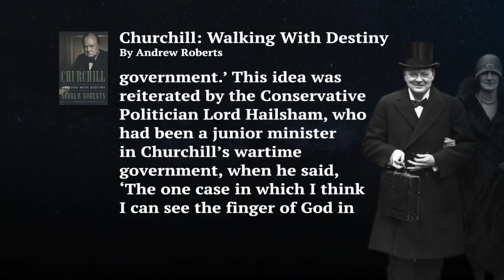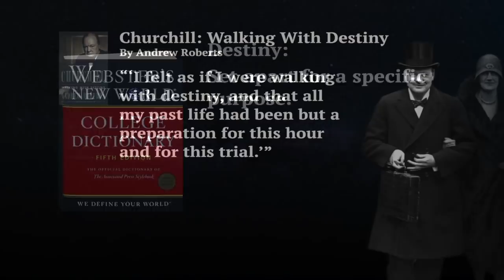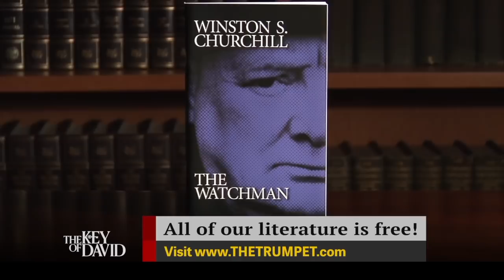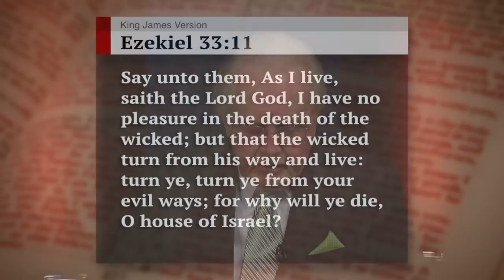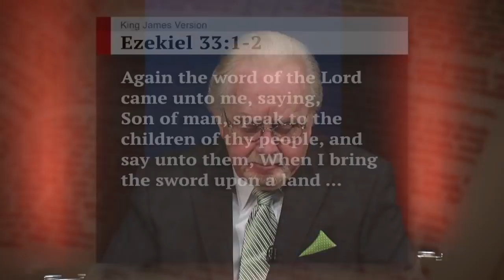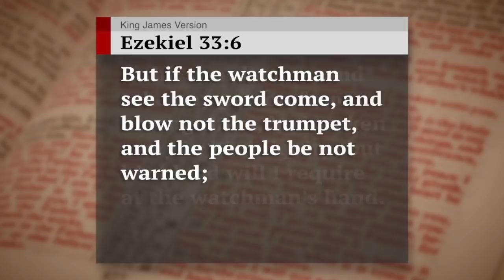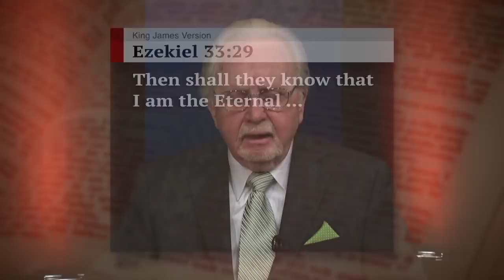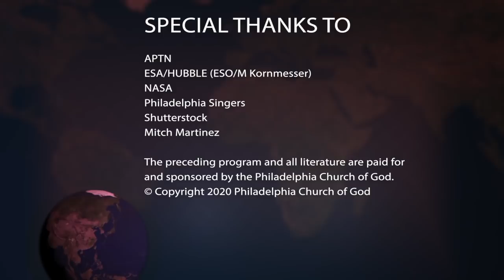Walking With Destiny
The late, great Winston Churchill knew he was walking with destiny. How can you walk with destiny every day of your life?

There has probably never been a greater political watchman than Winston Churchill. His foresight saved the Western world from demise in World War II. Yet today, the West scorns his message. The biggest tragedy of World War II is that we didn't learn from that shameful and near-fatal disaster.

Request Gerald Flurry's free booklet Winston S. Churchill: The Watchman to understand this leader's profound sense of destiny. He knew he had an important mission and worked all his life to fulfill it. You too have a marvelous purpose. Learn why your life matters. Discover the way to lifelong peace, joy and fulfillment.

You will also receive our free booklets The Wonderful World Tomorrow—What It Will Be Like and The Prophet Joel—Christ's Bride and the Day of the Lord. Living God's way of life now will unlock your eternal future. God will protect you from suffering and give you the greatest reward imaginable.

All our literature is available free of charge, at no cost or obligation to you. Request our booklets on Churchill, the World Tomorrow, and the biblical book of Joel.